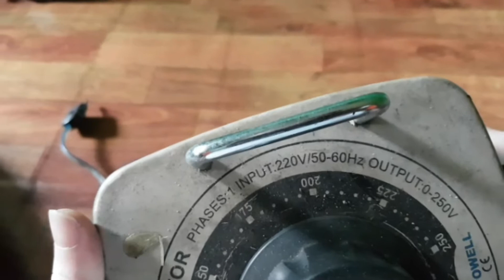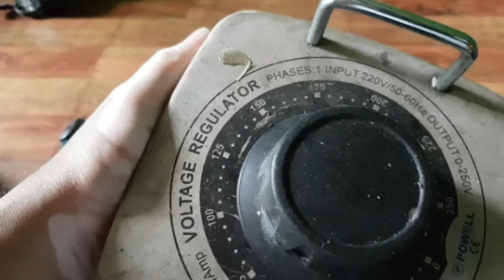Review Slide Voltage Regulator Tegangan 0 220 V Volt AC Alternating Current